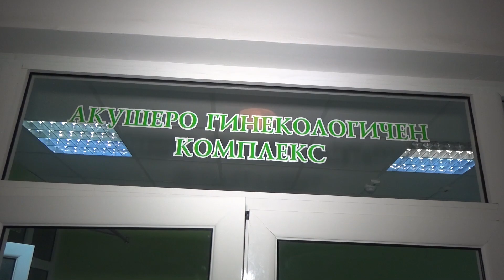Исписването на Принцеса Гергана от Карнобат FULL-HD-1